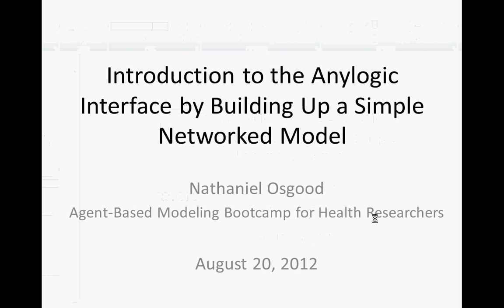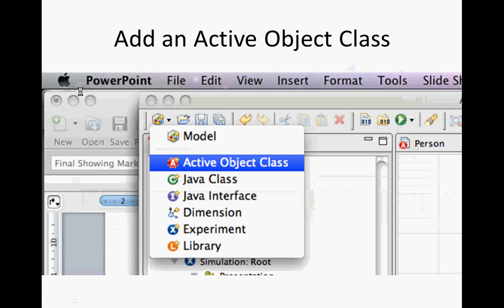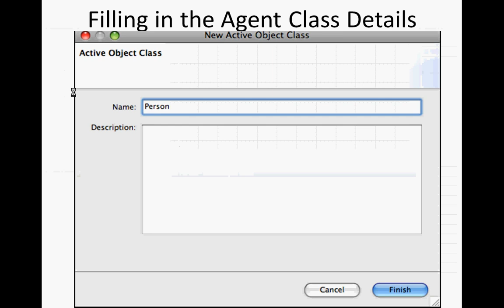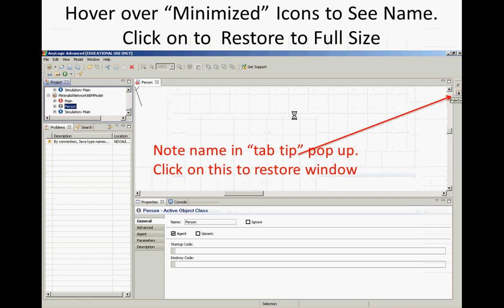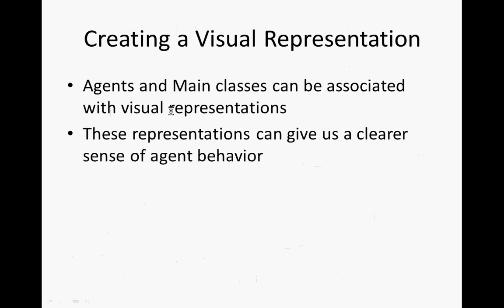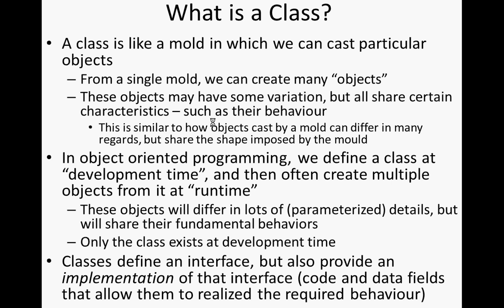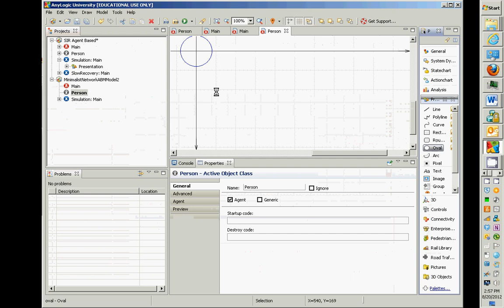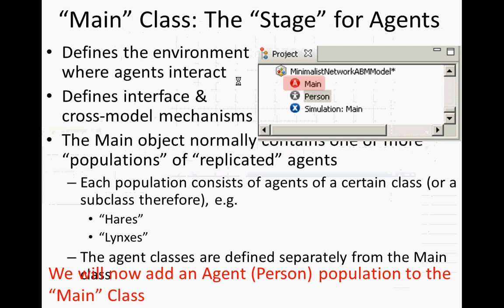Creating a Agent Presentation in AnyLogic [Agent-Based Modeling for Health Policy with AnyLogic]